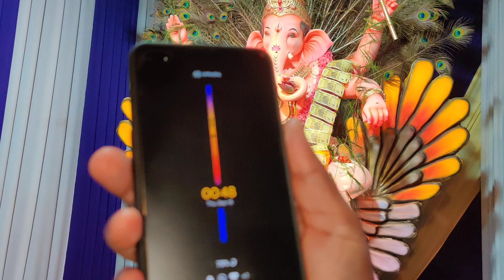Sri Vishwa Vinayaka Association Ganesh 2021 Osman Shahi Gowliguda Hyderabad Ganesh 2021 Bhagyanagar